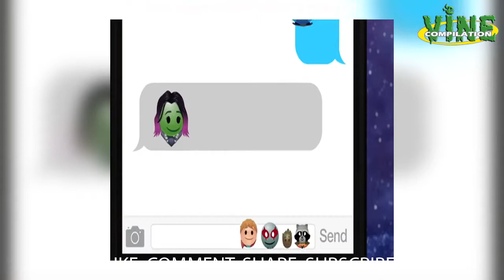New ohmydisney aka Oh My Disney Instagram Compilation 2017